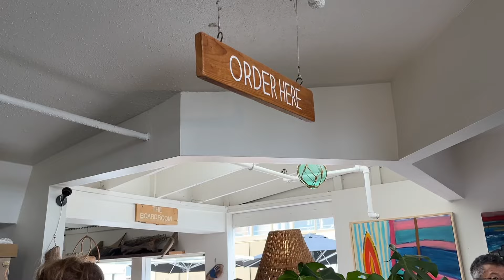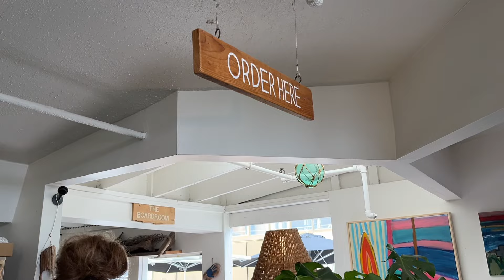A Weekend in My Life as a UCLA Student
What does a weekend look like at UCLA? In today's college vlog, Victoria takes us through a very social weekend in her life at home in LA, with friends, and attending formal for her sorority!

Follow Fizz as we cover a full semester at college campuses across the country 5x a week! This semester, we have students showcasing their lives at Northeastern University, UCLA, USC, UT Austin, and Syracuse University.

Fizz is not a Bank. Banking services provided by Patriot Bank, Member FDIC. The Fizz Debit Card is issued by Patriot Bank, Member FDIC pursuant to a license from Mastercard® and may be used everywhere Mastercard® debit cards are accepted. All loans originated by Lead Bank, Member FDIC. for more info.